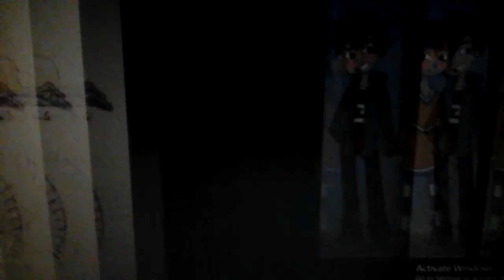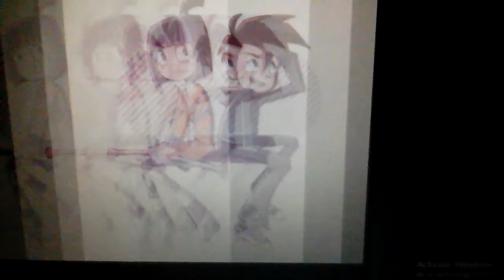Randy cunningham 9th grade ninja randy and theresa : cukup sekali - oja dan tunable band 🌠🌠🌠🌠🌠